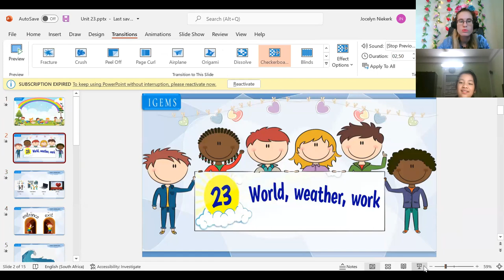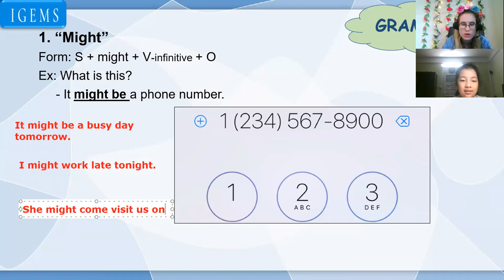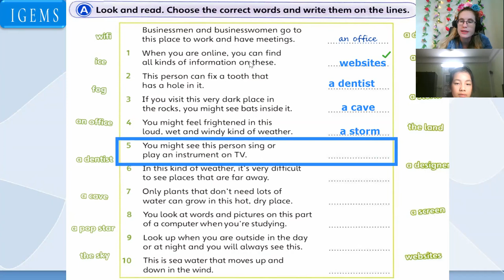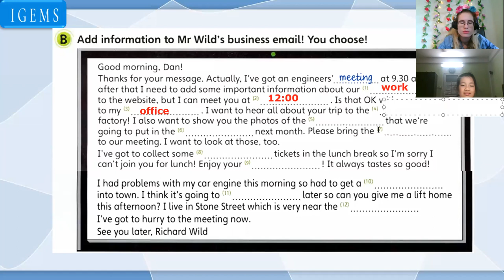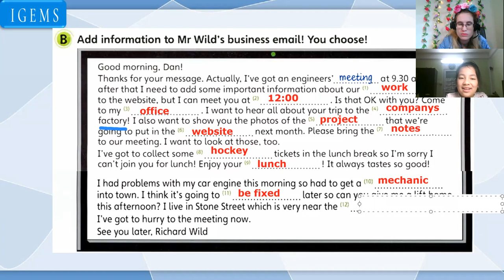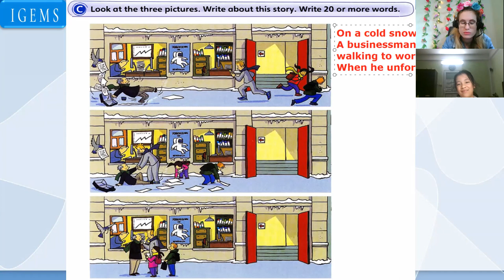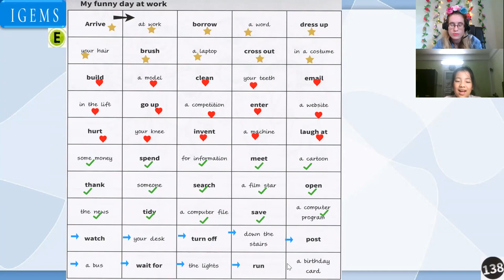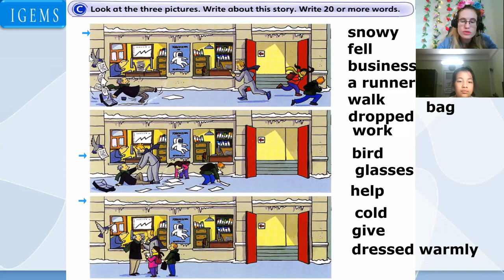18:00 - 18:45 Bảo Chúc flyers Unit 23